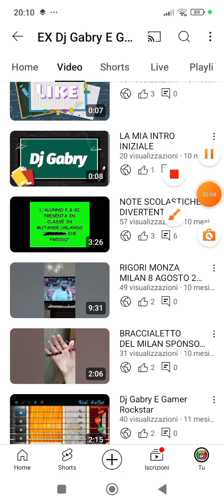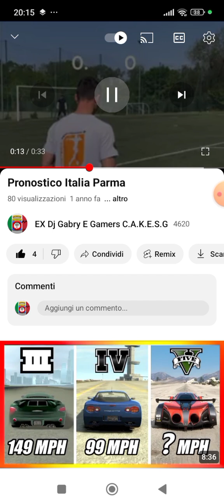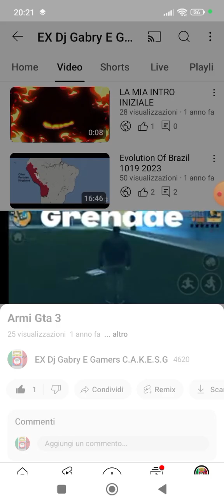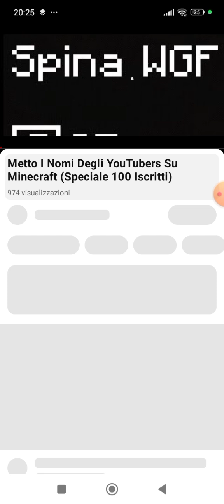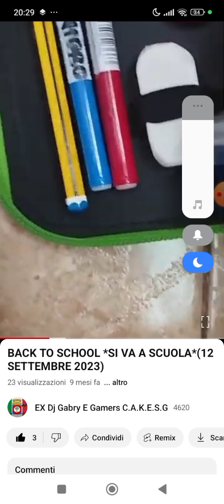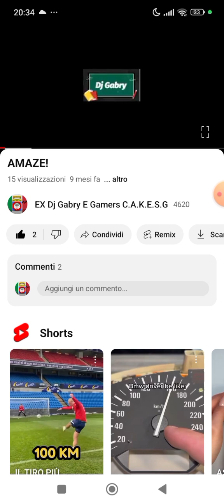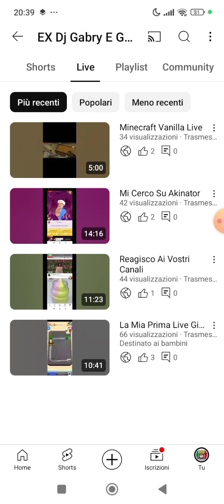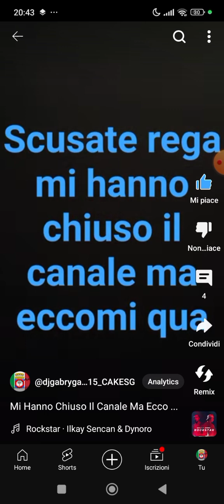Reagisco Ai Miei Vecchi Video*Cringe